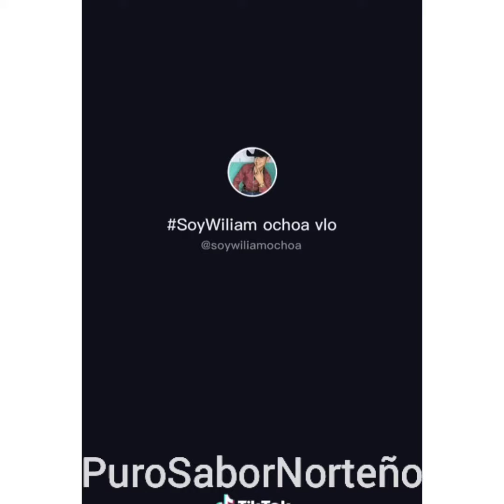Bailando al estilo Chihuahua